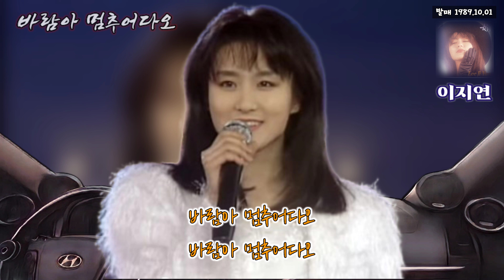바람아 멈추어다오(가사) - 이지연